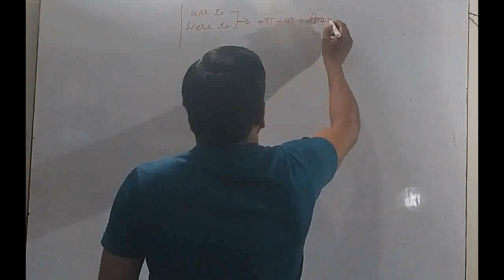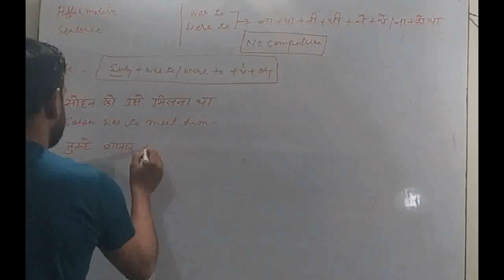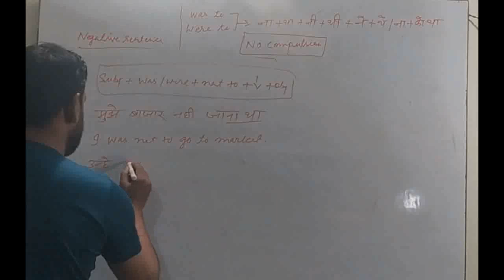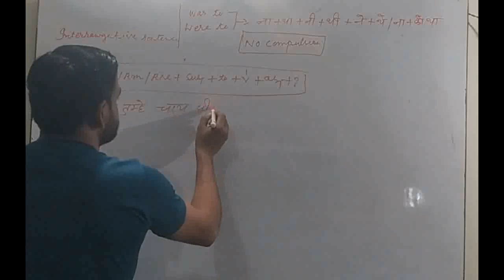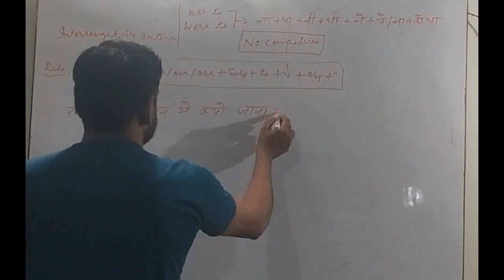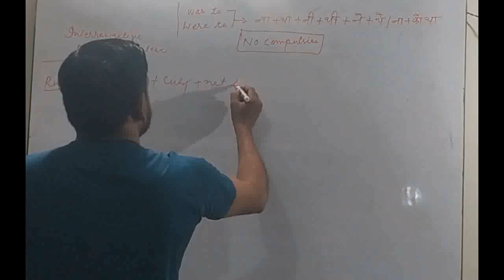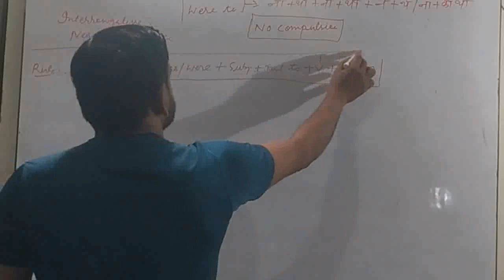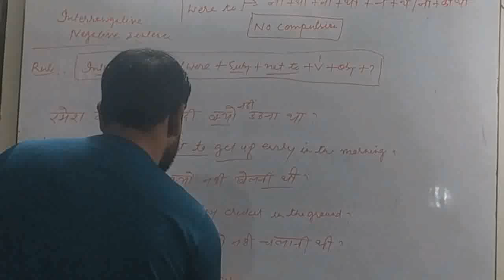was to /were to | how to use was to & were to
• Sayeed online classes always provides a free Online Course/class of English for beginners be it school students or aspirants of various competitive exams and others.
 • "Distance must not be the barrier to accessing quality education" This has been the idea behind launching 'Online Course' and 'Sayeed online classes YouTube classes'.
Sayeed online classes course provides:-
• English Grammar
 • Objective English
• English Test Series for SSC CGL UPSC CPO and other competitive exams • Best Vocabulary Tricks
• Best English books for SSC CGL and other competitive exams to improve English • Daily English practice
• English Translation
• Doubt Class
• Objective English for SSC CGL, Bank PO, UPSC, CPO, and other Competitive exams includes : Cloze Test | Comprehension | Sentence Rearrangement | Common Errors | Fill in the Blanks | Sentence Improvement So, let's learn English with DSL English.